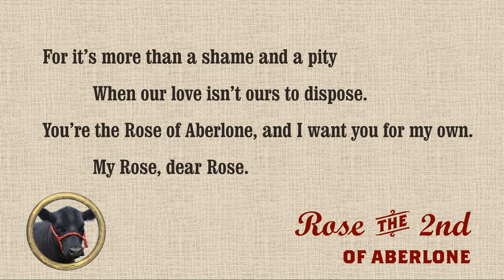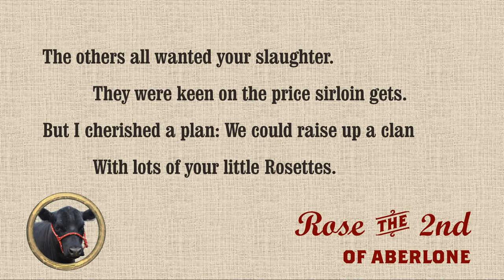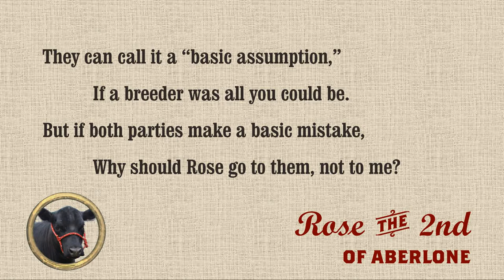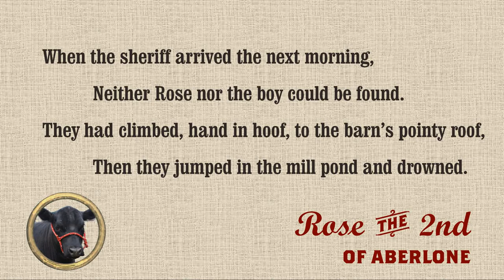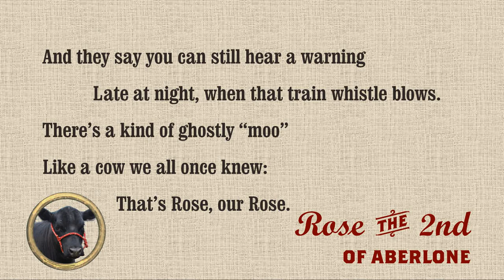Karaoke: My Rose (Sherwood v Walker)